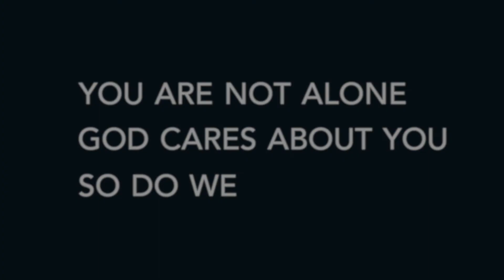Walking with Jesus - Listening to God